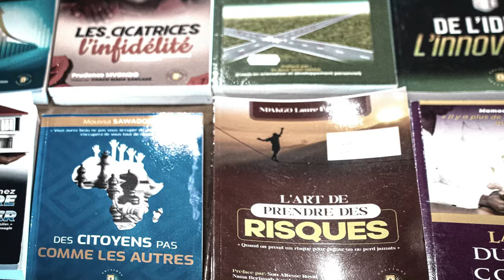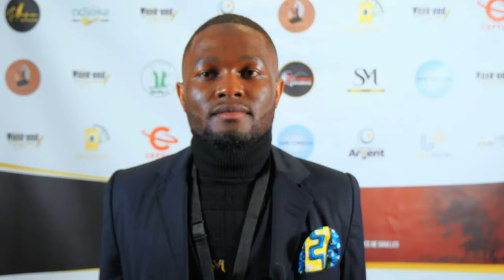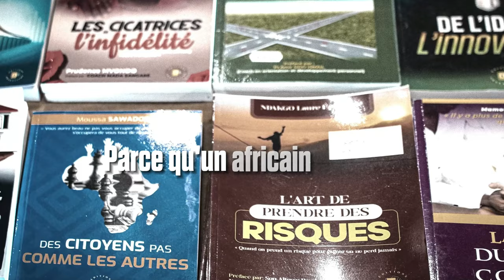Etre Noir en France